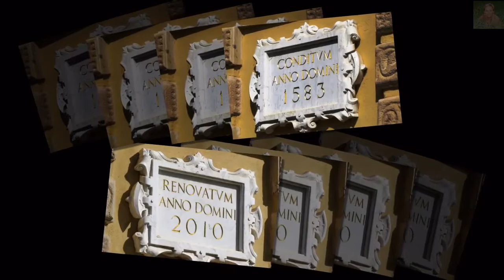NIEŚWIEŻ - ZAMEK (BIAŁORUŚ)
Zamek w Nieświeżu w przeszłości stanowił rezydencję rodu Radziwiłłów. Jest usytuowany w dolinie rzeki Uszy, w otoczeniu stawów. Budowę zamku na miejscu dawnej drewnianej warowni zainicjował jeszcze w XVI wieku Mikołaj Krzysztof Radziwiłł „Sierotka”.  Zamek był na przestrzeni lat wielokrotnie przebudowywany, rozbudowywany, niszczony i ponownie odnawiany. Ostatnia restauracja zamku zaczęła się w roku 1997 i zakończyła w 2012. Dziś łączy on w sobie mieszankę najróżniejszych stylów architektonicznych. Do 1939 r.  gniazdo rodowe Radziwiłłów. W 2005 r. wpisany na listę światowego dziedzictwa UNESCO. Odwiedzając Nieśwież i pobliski Mir, odwiedzamy wszystkie białoruskie zabytki historyczne wpisane na światową listę UNESCO. Zapraszam.

Muzyka  Isis Gee  -  Madame Butterfly